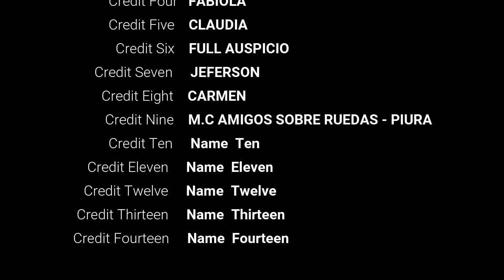Rutas por las playas del Norte de Piura